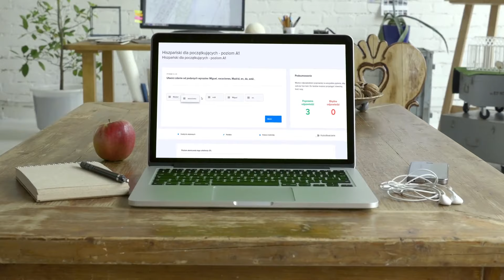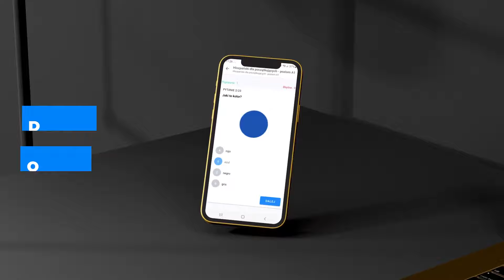HISZPAŃSKI Dla Początkujących - Poziom A1 | Wstęp do Kursu | ▶strefakursow.pl◀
🌟Chcesz nauczyć się komunikować w jednym z najczęściej używanych języków na świecie? Odkryj piękno języka hiszpańskiego i zdobądź solidne podstawy z naszym kursem online. Niezależnie od tego, czy planujesz podróż do Hiszpanii, chcesz zwiększyć swoją wartość na rynku pracy czy po prostu marzysz o płynnej rozmowie w hiszpańskim, ten kurs jest dla Ciebie!

💬 Czego się nauczysz:
➡️Pierwsze kroki: Zanurz się w codziennym języku, ucząc się swobodnie wyrażać swoje myśli i uczucia
➡️Słownictwo i zwroty: Opanuj kluczowe słowa i zwroty, które otworzą przed Tobą drzwi do hiszpańskojęzycznego świata
➡️Perfekcyjna wymowa: Poznaj tajniki poprawnej wymowy i akcentu, dzięki którym zaimponujesz każdemu native speakerowi
➡️Gramatyka bez tajemnic: Naucz się budować zdania zgodnie z zasadami hiszpańskiej gramatyki
➡️Wyrażaj siebie: Ucz się formułowania opinii na różnorodne tematy i prowadzenia płynnych rozmów
➡️Władaj czasownikami: Zdobądź umiejętność odmiany czasowników, zarówno regularnych, jak i nieregularnych
➡️Zrozumienie na poziomie: Zdolność do interpretacji tekstów pisanych i dialogów słuchanych w języku hiszpańskim
➡️Innowacyjne metody: Odkryj nowe, skuteczne techniki nauki języków obcych, które uczynią naukę przyjemnością

📚Korzyści z kursu:
- Rozwijaj się: Zyskaj praktyczne umiejętności w języku hiszpańskim, które otworzą przed Tobą nowe możliwości
- Przygoda: Odkrywaj kultury i tradycje hiszpańskojęzycznego świata z nowej perspektywy
- Wartość: Zwiększ swoją wartość na rynku pracy i w życiu codziennym dzięki umiejętnościom językowym

Rozpocznij fascynującą przygodę z językiem hiszpańskim dzięki naszemu kursowi online. Język hiszpański dla początkujących nigdy nie był tak prosty!

⏳ Czas na naukę Języka Hiszpańskiego jest teraz! ⏳